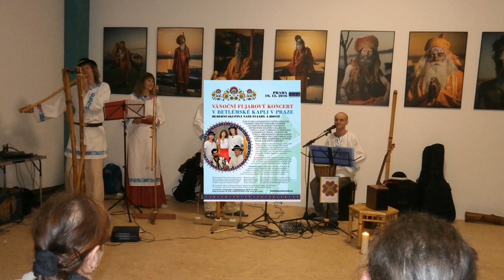Slované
Léčivá hudba v podání Fujarové skupiny ŽIVA ze severu Čech.
Web: ziva.koncovky.cz
Healing music by the Fujar group ŽIVA from North Bohemia, song Slavs.